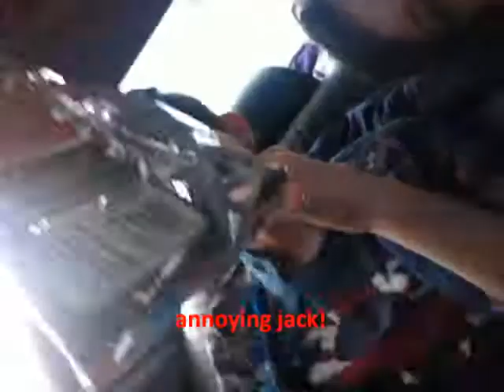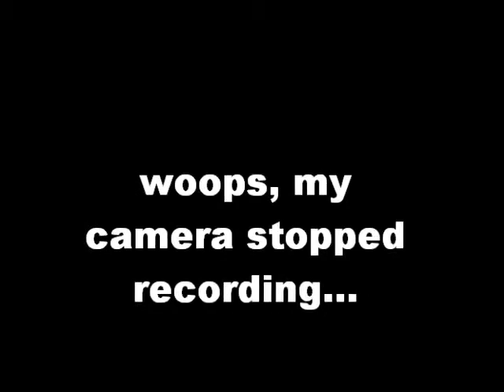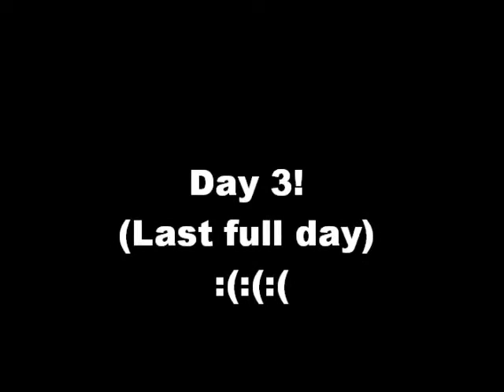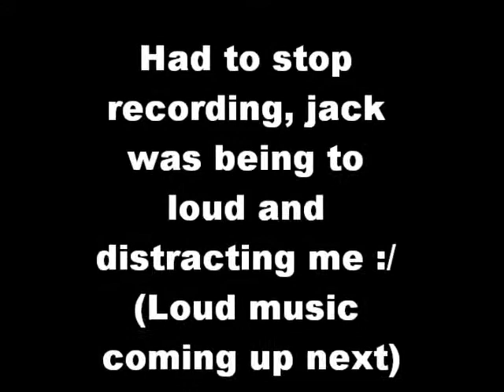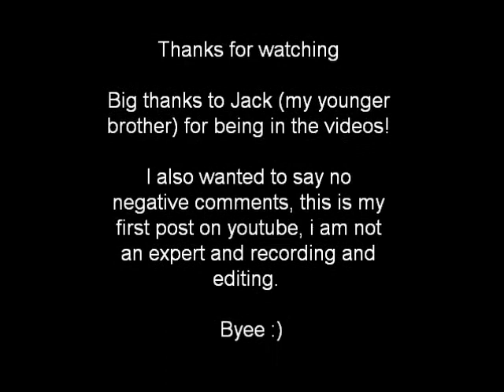Essex weekend holiday!! :)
Me, my brother Jack, my Mum and dad went on a weekend holiday to Essex in the early May time, we stayed at St Lawrence bay at waterside for three days!!